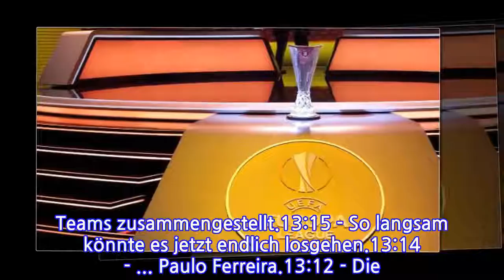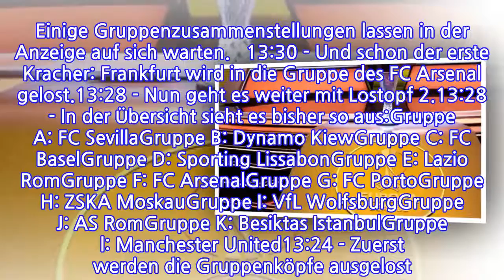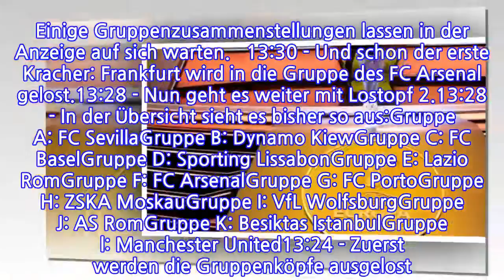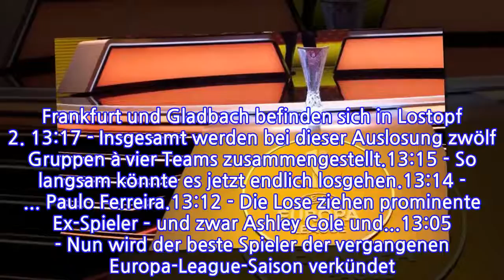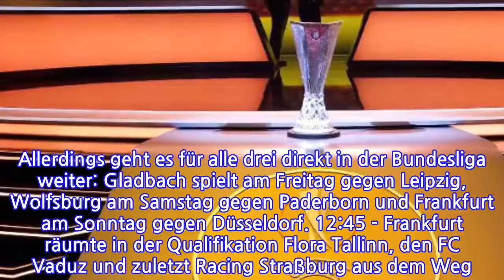Europa-League-AuslosungTop-GegnerfürFrankfurtundGladbach,LosglückfürWolfsburg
INFORMATION
• Source: t-online